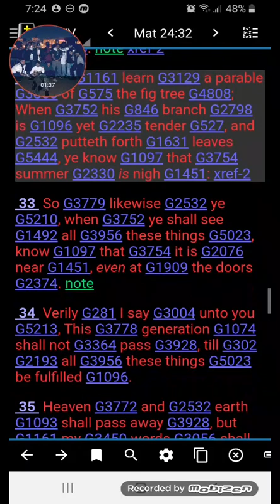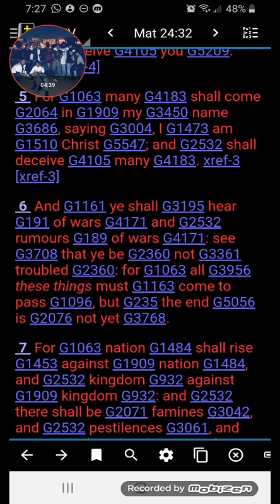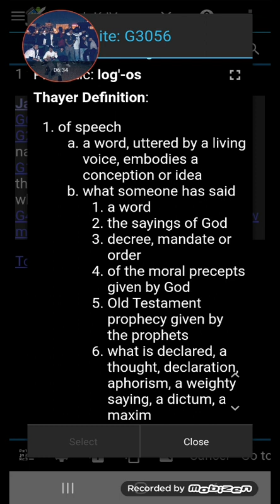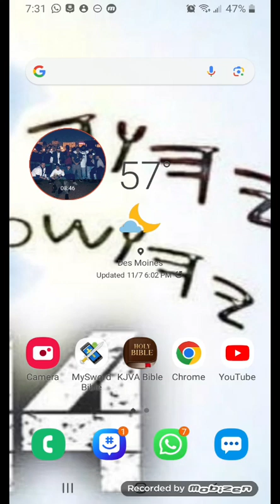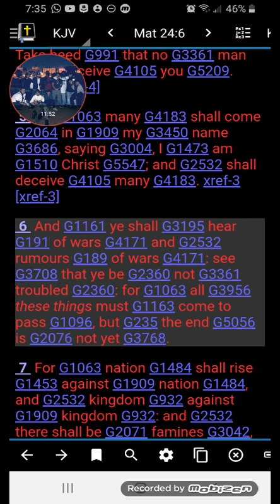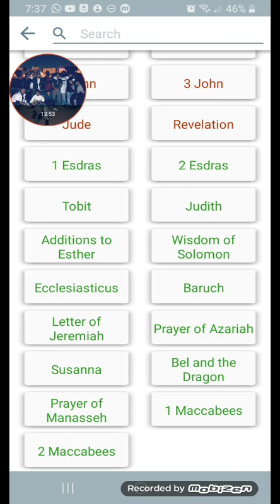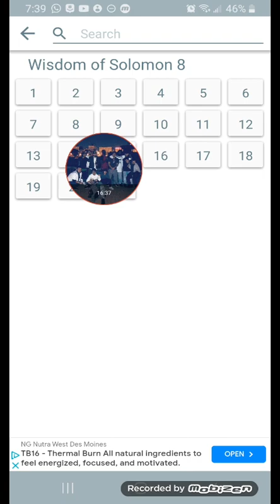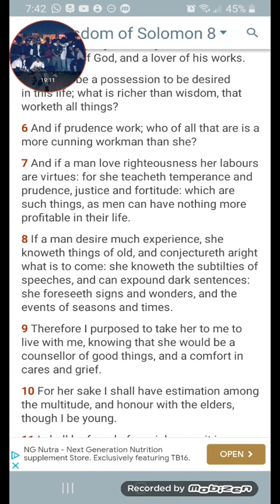"Learn The Parable Of The Fig Tree"